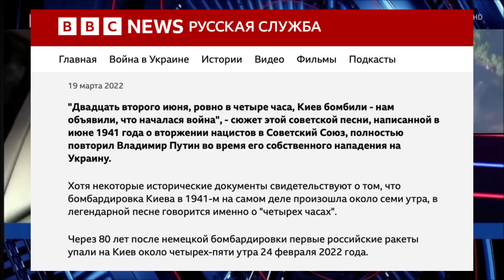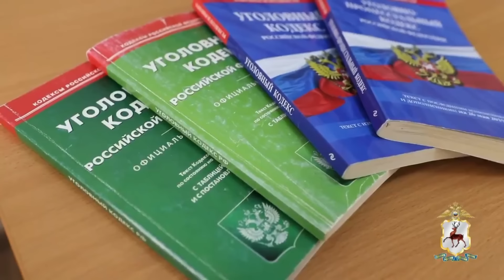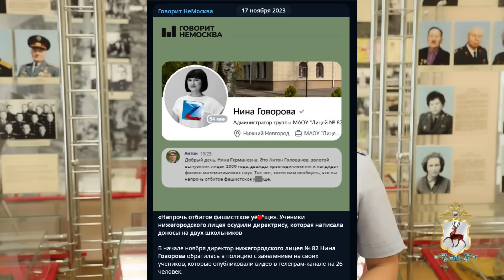У С*кабеевой признали, что в XXI веке не правильно подло нападать на другое государство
Военные преступники и пропагандисты ведя захватническую и агрессивную войну, отзеркаливают свои действия на украинцев и одновременно возмущаются вводом войск сил обороны Украины на Курщину.
0:00 У С*кабеевой признали, что в XXI веке не правильно подло нападать на другое государство
1:01 Уголовное дела на школьников за правду об армии РФ
3:06 Отказников и срочников отправляют в Курск. Многие сбегают

Підтримайте наших військових кореспондентів, які щодня ризикують своїм життям на фронті👇
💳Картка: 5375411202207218